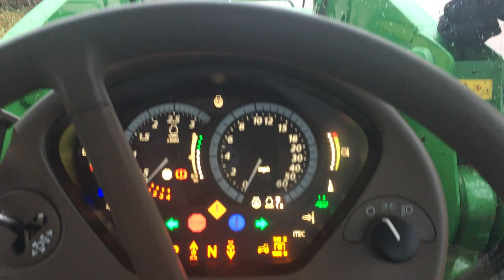John Deere 6130R & Loader, D&A Kidd LTD